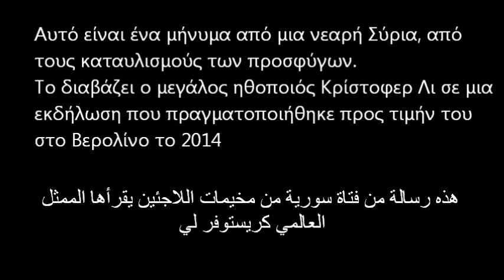Για τη Συρία Christopher Lee رسالة فتاة سورية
Αυτό είναι ένα μήνυμα από μια νεαρή Σύρια, από τους καταυλισμούς προσφύγων, και τo διαβάζει ο μεγάλος ηθοποιός Κρίστοφερ Λι σε μια εκδήλωση που πραγματοποιήθηκε προς τιμήν του στο Βερολίνο το 2014